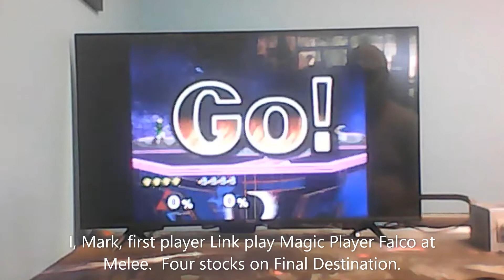My Link against a Falco in SSBM